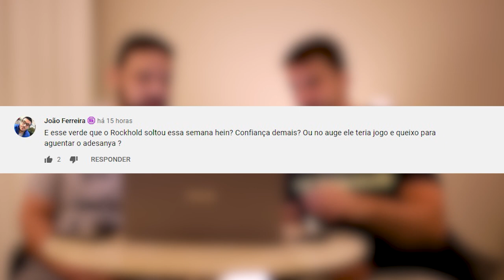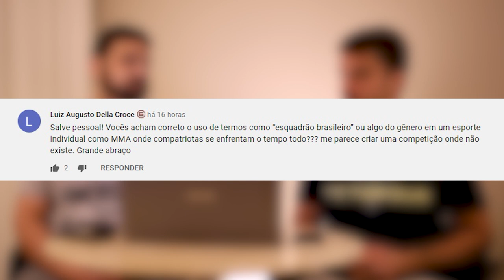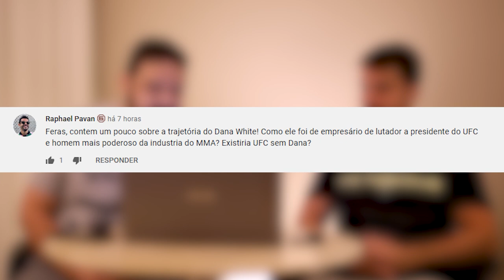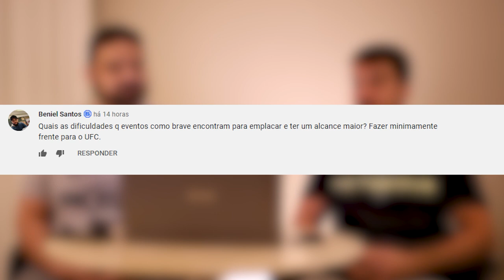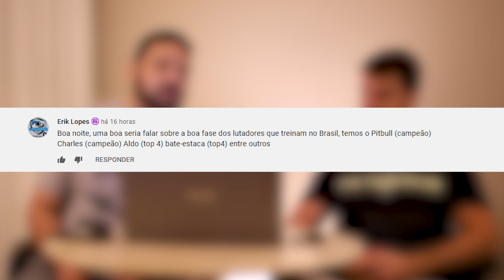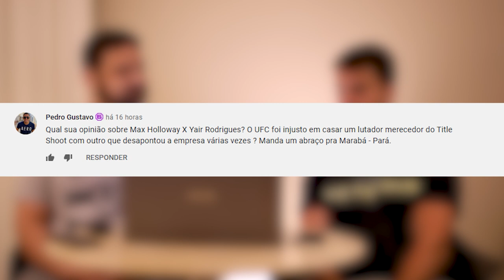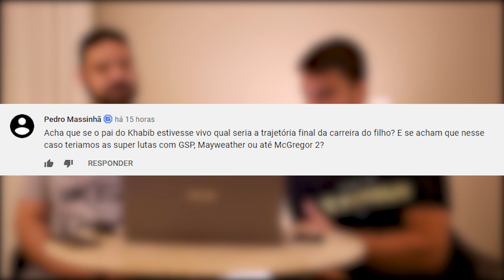UFC SEM DANA WHITE | ROCKHOLD X ADESANYA | SOBRE O "ESQUADRÃO BRASILEIRO" (Fala, Membro #14)